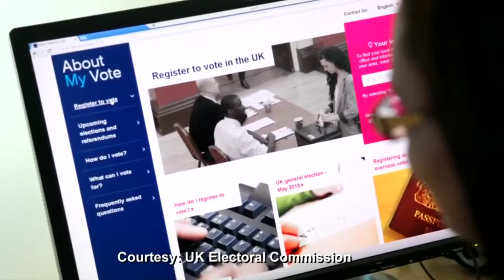Voter push ahead of Brexit deadline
Sterling bounced about half a percent against the euro and dollar on Tuesday after a pair of polls gave a narrow lead to the Remain camp ahead of the June .

Sub for more: | Ben Riley-Smith, political correspondent for the UK Telegraph reports, British voters are being “conned” by Brussels .

What do the experts say about Brexit? How would Britain's place in the world change if we voted to leave Europe? Here's independent Oxford University .

Daniel Hannan i 'The Spectator Debate'.